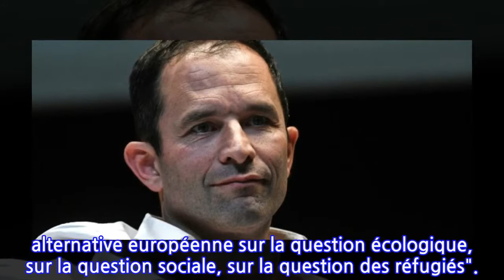Élections européennes : Benoît Hamon lance un appel à créer une liste transnationale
L'ANCIEN CANDIDAT À LA PRÉSIDENTIELLE ET SES PARTENAIRES VEULENT PROPOSER UNE ALTERNATIVE "AUX POLITIQUES D'AUSTÉRITÉ ACTUELLES, FACE AUX EMMANUEL MACRON, ANGELA MERKEL ET JEAN-CLAUDE JUNCKER".Benoît Hamon et son mouvement Générations ont lancé samedi depuis Naples, avec d'autres formations progressistes, un appel pour créer la "première liste pan-européenne transnationale" en vue des élections européennes de l'an prochain, convaincus qu'il y a "une alternative" à l'austérité.